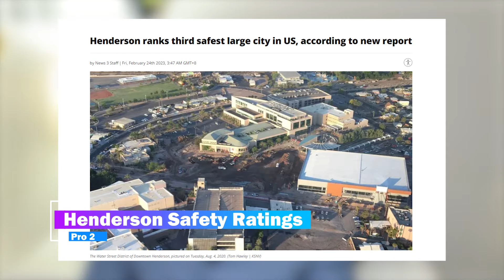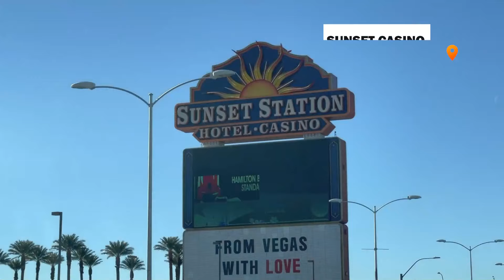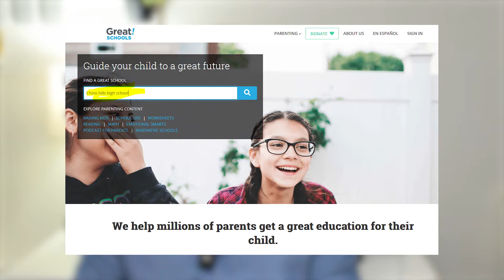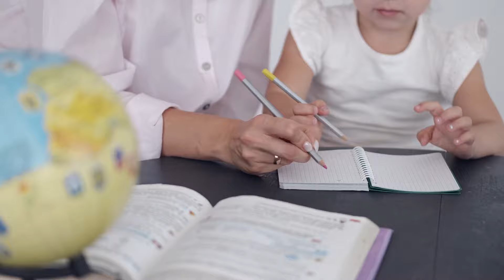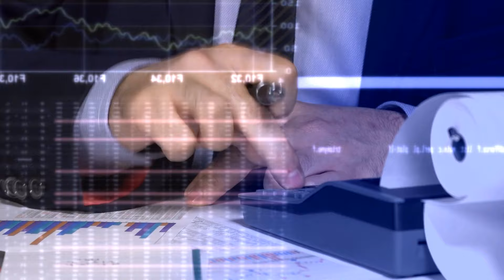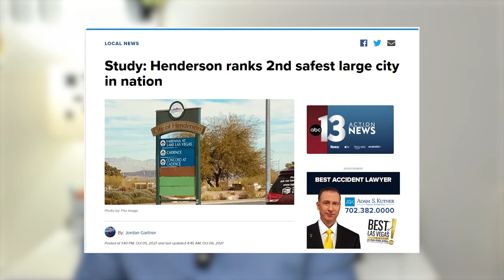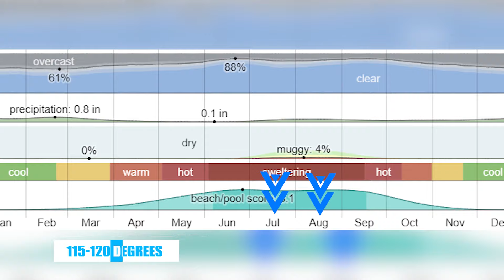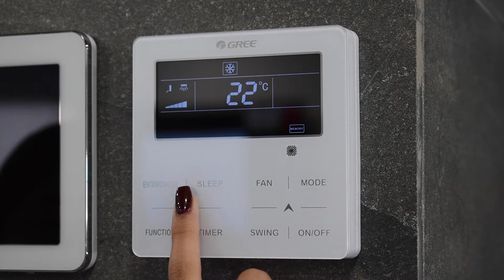Living in HENDERSON NV PROS & CONS 2024 | Should You Move to Henderson Nevada?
Living in HENDERSON NV PROS & CONS 2024 .

🏠 Welcome back to Living in Las Vegas Nevada! 🏠

Discover the joys of living in Henderson NV as I delve into its pros and cons. Nestled within the Las Vegas Valley, Henderson NV boasts a thriving community and scenic landscapes. With its top-rated schools and low crime rates, it's an ideal haven for anyone seeking a safe and vibrant environment. However, navigating through the occasional scorching desert heat and pesky HOA's might pose challenges. Join me as we weigh the benefits and drawbacks of calling Henderson NV home.

Are you wondering what it is like to live in Las Vegas or Henderson Nevada? Well, this is the channel you need! We absolutely love this state and cities like Las Vegas and Henderson! Our #1 goal is to showcase every inch of the Las Vegas Valley through our videos so you have a complete understanding of the best area that fits your lifestyle!

We work with clients from all over the world that are relocating and moving here to Las Vegas and Henderson Nevada and we ABSOLUTELY LOVE IT!

NEED MORE INFO ON MOVING TO LAS VEGAS NEVADA FROM PETER?
Peter Benedicto S.195487 eXp Realty